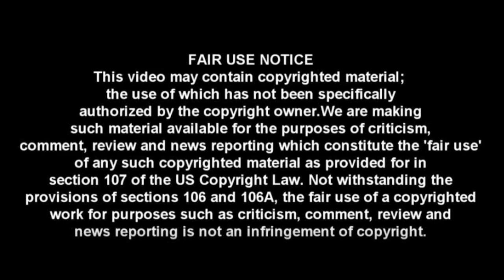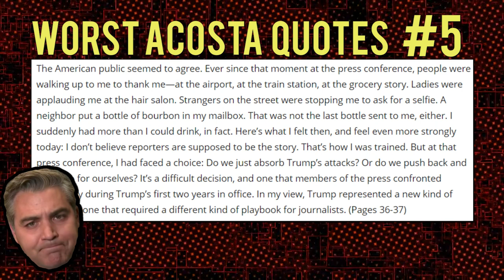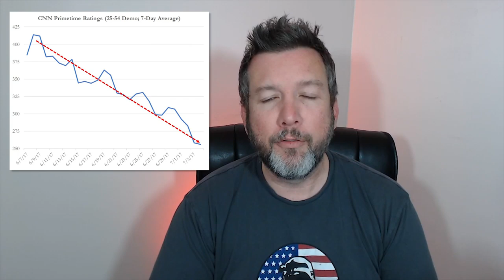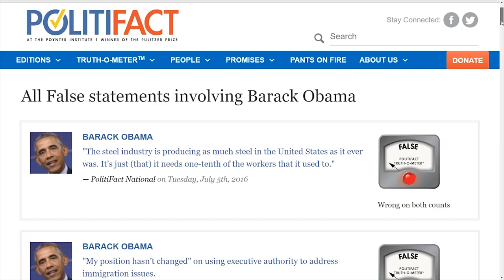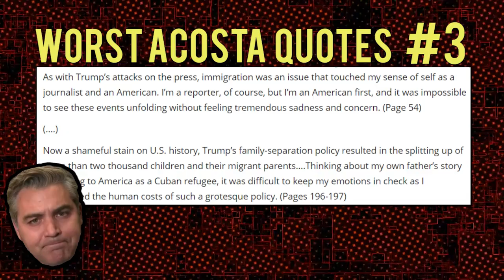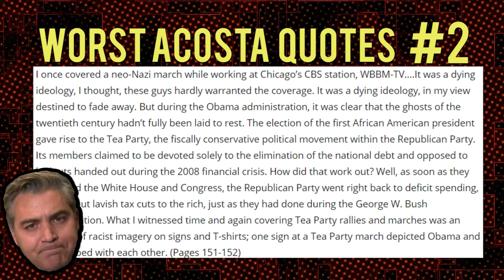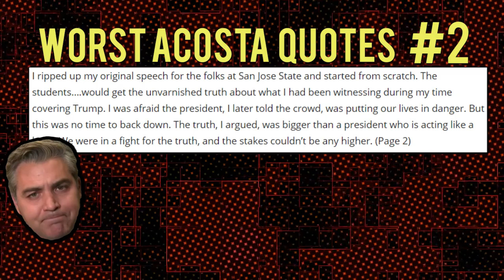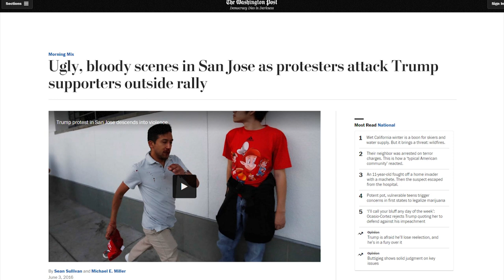LOL: The Most Insane Quotes From Jim Acosta's Diary of Lies 😆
CRYPTOCURRENCY:
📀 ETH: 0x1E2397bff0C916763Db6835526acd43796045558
📀 BTC: 13dnHJyCaLFgzxXZLSSXhgbqAfioXHo33t
📀 LTC:  LRaNzJD6PmCR7FkqHTuSgiAYkE9GSKG8g8
📀 DASH: XasuQ2cSEuPRSnG47XyShcW9XvM1xh6Em8

Sources:

BEHOLD the Worst Quotes from Jim Acosta’s Narcissistic Book of Hogwash

CNN's Ratings Collapse As Primetime Shows Draw Less Viewers Than Re-Runs Of "Yogi Bear"

New College Student Survey: Yes, Speech Can Be Violence

Ilhan Omar, AOC, and the silencing of women of color in Congress

Maria Hinojosa: Policy is a consistent 'dehumanization of people'

Obama officials rushed to explain photos from 2014 that went viral showing locked-up immigrant children — and Trump's facilities look the same

TRUMP SUPPORTERS ATTACKED IN SAN JOSE, MAYOR BLAMES TRUMP